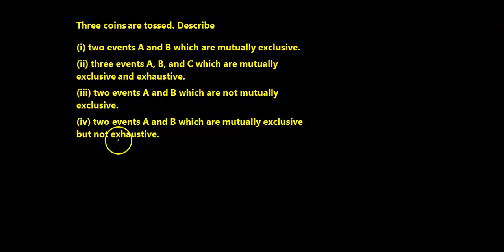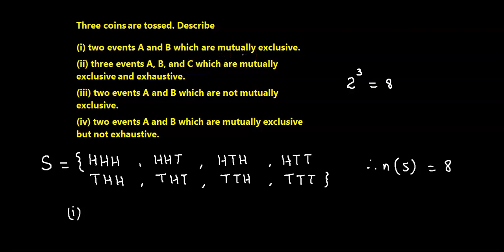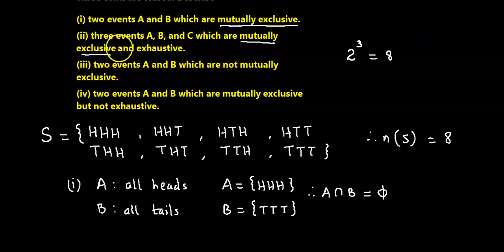Probability - Three coins are tossed. Describe (i) two events A and B which are mutually exclusive..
- Probability : Basics : Three coins are tossed. Describe
❓ (i) two events A and B which are mutually exclusive.
❓ (ii) three events A, B, and C which are mutually exclusive and exhaustive.
❓ (iii) two events A and B which are not mutually exclusive.
❓ (iv) two events A and B which are mutually exclusive but not exhaustive.

🚶 *Steps*
00:00 Sample Space
01:36 Three coins are tossed. Describe two events A and B which are mutually exclusive.
02:48 Three coins are tossed. Describe three events A, B, and C which are mutually exclusive and exhaustive.
06:27 Three coins are tossed. Describe two events A and B which are not mutually exclusive.
01:26 Three coins are tossed. Describe two events A and B which are mutually exclusive but not exhaustive.

🔍 *Are you looking for a particular math and statistics solution? Find it with searcher:*